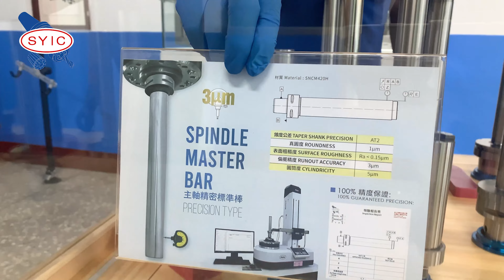SYIC 心源 - Machining Demonstration of Wooden Product Display Cabinet 4K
木製產品展示櫃加工 英文版 4K